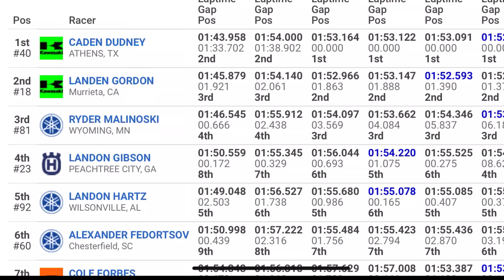WINNER TAKES ALL! Loretta Lynn’s 250 B Moto 3 Championship Shootout (Dudney VS Gordon)